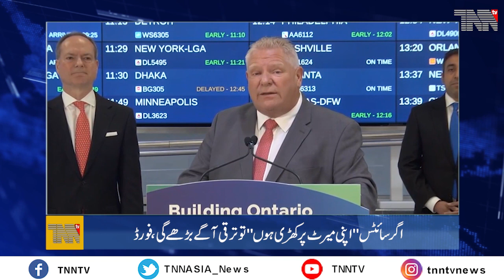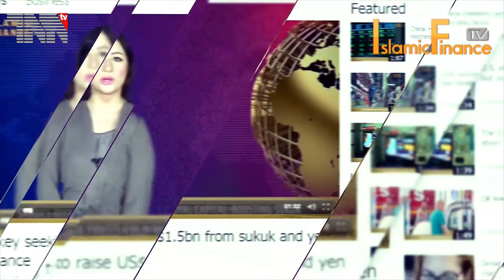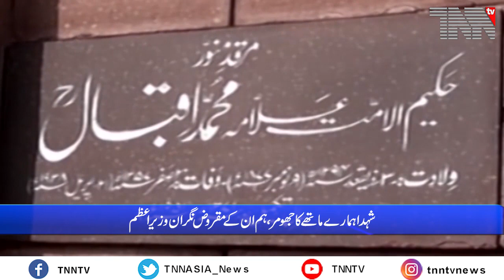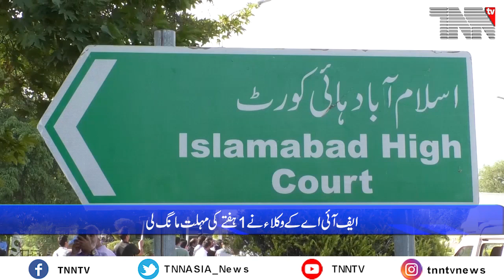Pakistan Top Stories Sep 06. 2023